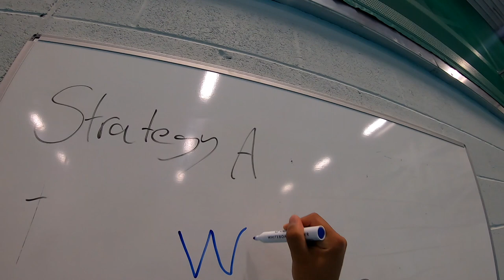Cricket in Astrea Academy Sheffield | BBICL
Figuring out new rules for a potential new venue, Adnan's team of 8 men stacked up a mammoth score in their first innings, backed up by a strong and entertaining bowling performance.